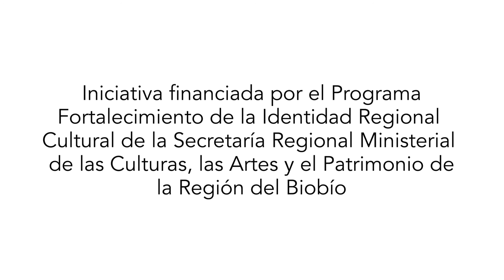Héctor Paillaleo - Artesano en mimbre - Arauco